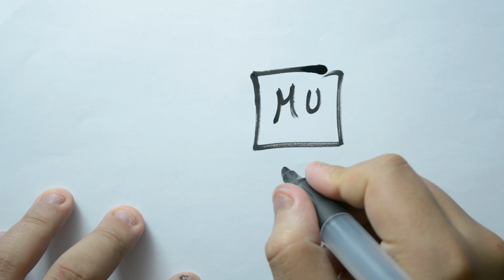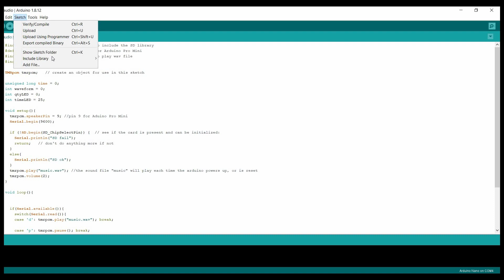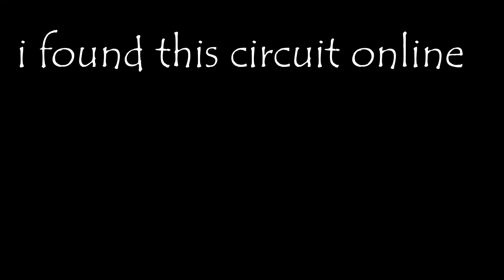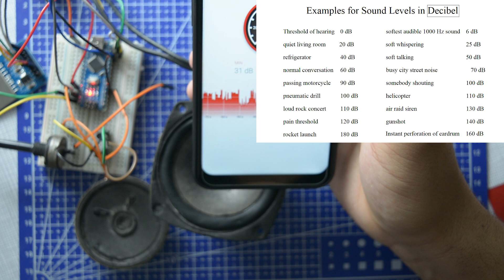MP3 player using Arduino + SD card reader II HOW to OUTPUT voices from arduino #25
This is a simple and easy way to output voices from your Arduino , its a part of a bigger project , so wait for it , i will show you ways to amplify the sound  . i will slowly but surly improve this setup and even make my own amplifier so subscribe and hit that ring for more .